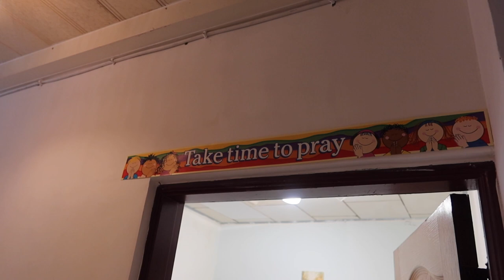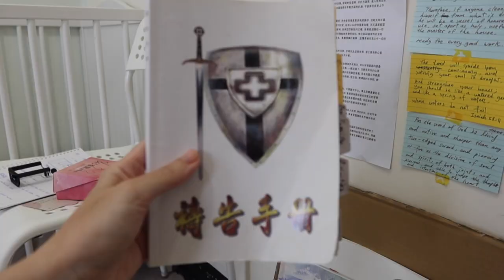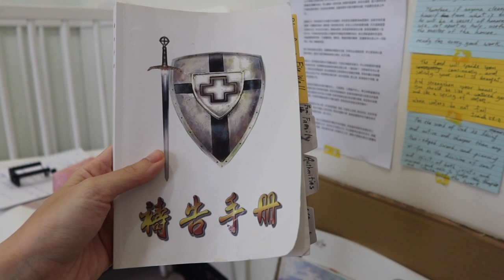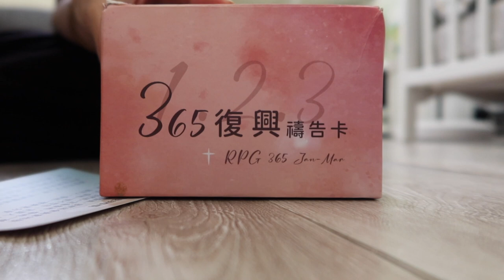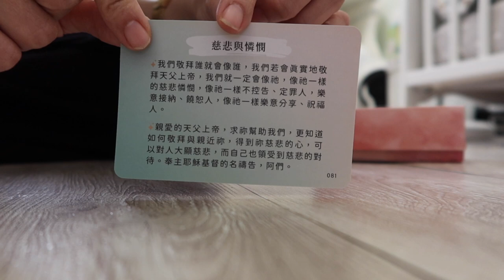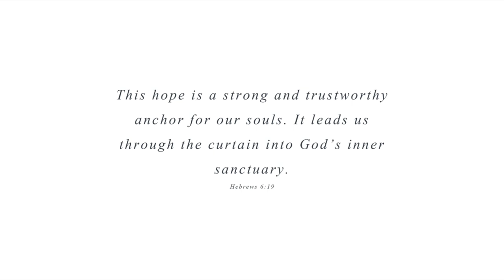📚Prayer Room 禱告室分配&材料( not perfect)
禱告室的分配 ￼
Prayer ￼Room Arrangement

影片中提到的材料material mentioned
✔️禱告手冊
✔️為孩子的屬靈品格禱告
✔️365￼復興禱告卡